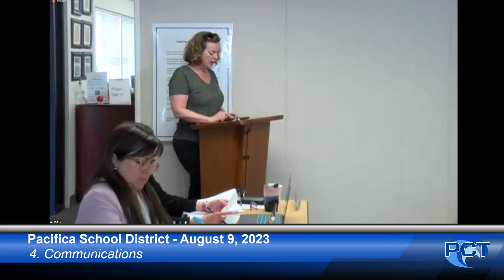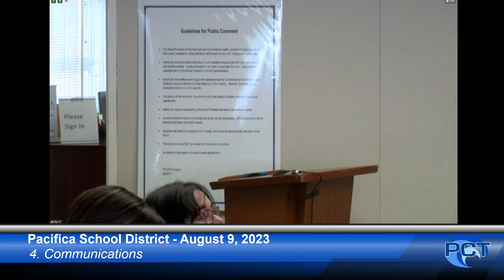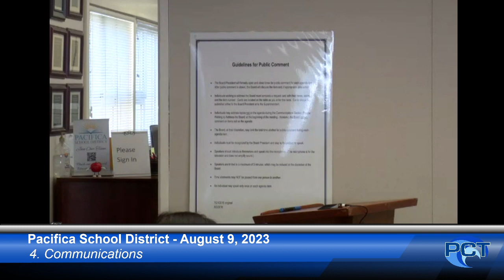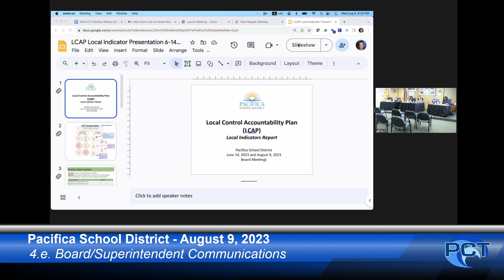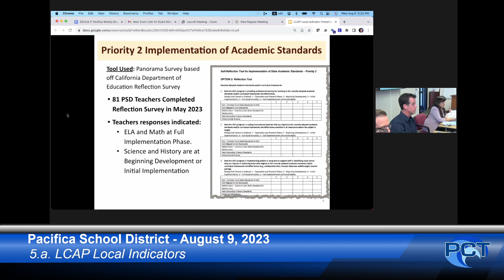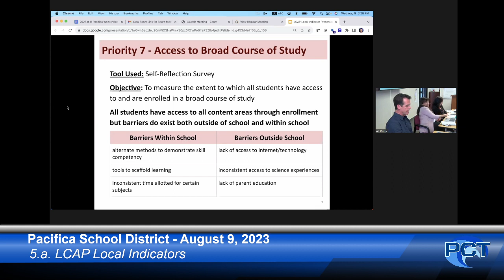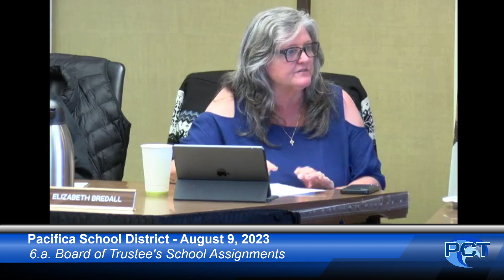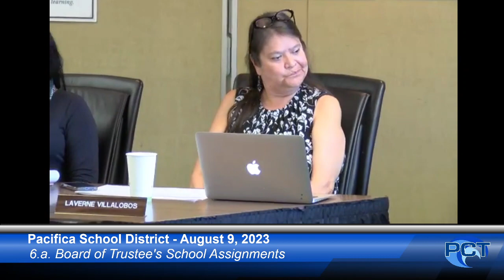PSD 8/9/23 - Pacifica School District Meeting - August 9, 2023